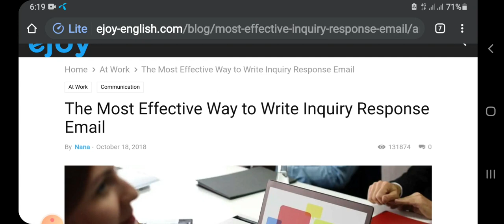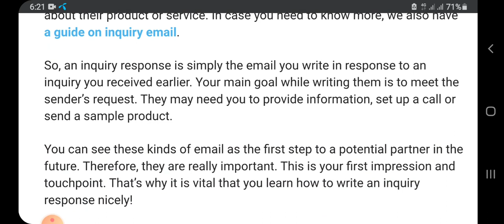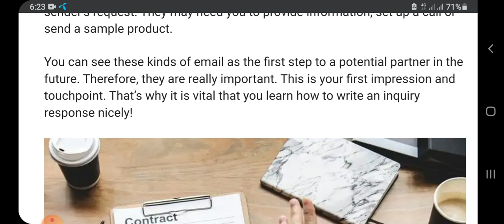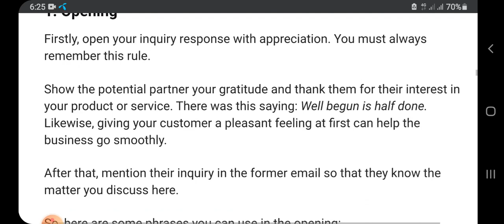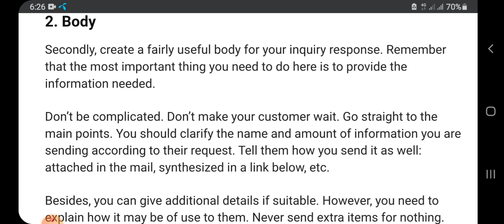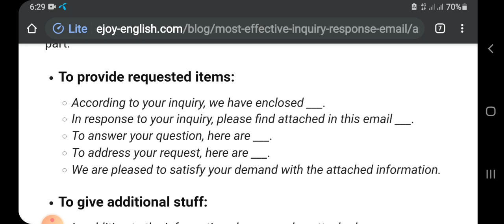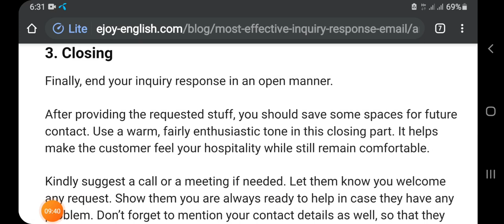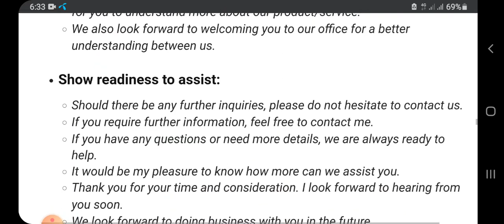How to write Inquiry Response Email